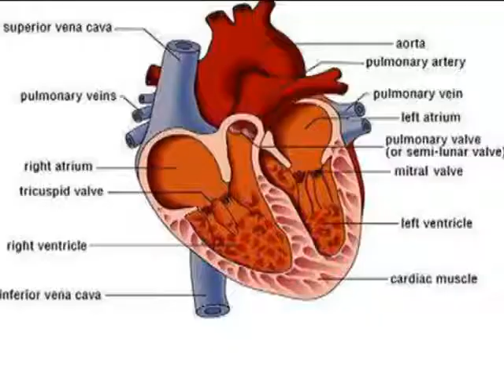Dil Ki Baatain 24 Nov 2013 Part 1